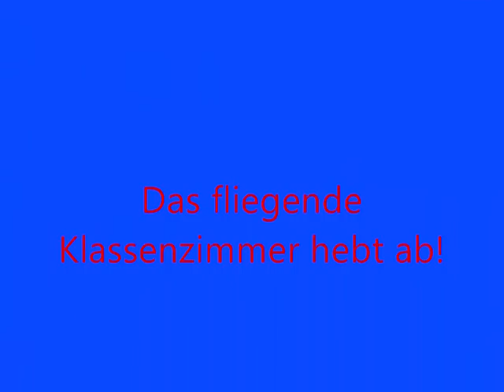Haribo Sonderbemalung Das fliegende Klassenzimmer am Düsseldorf International Airport HQ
Haribo Sonderbemalung von Tuifly (Das fliegende Klassenzimmer)! Am Düsseldorfer International Airport! Schaut es euch in HQ an! Comments please!